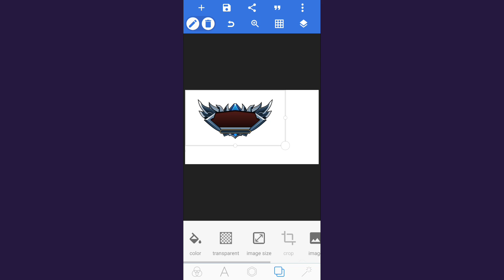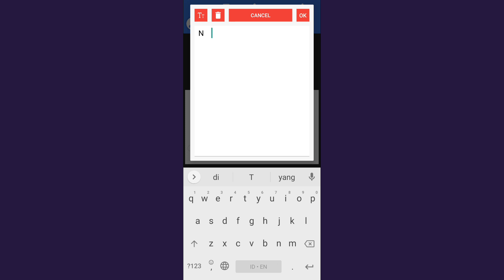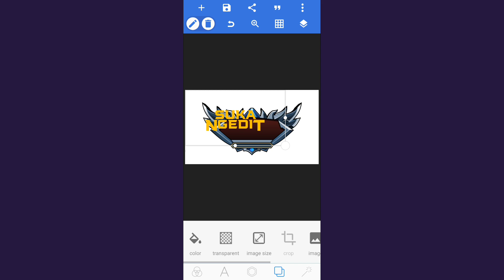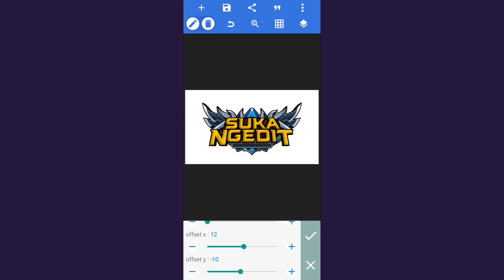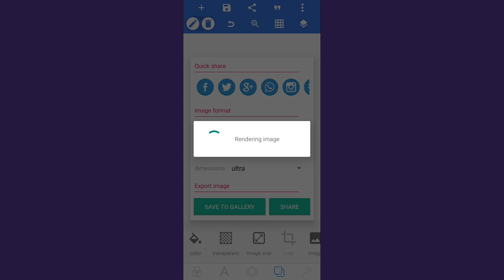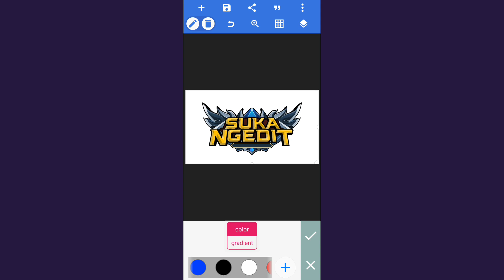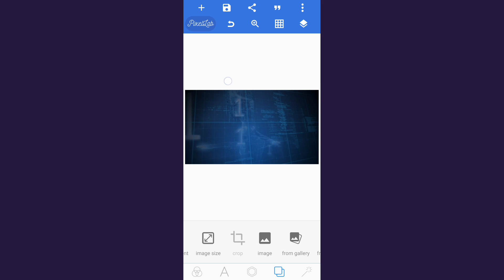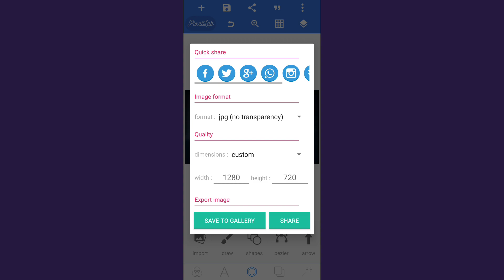Tutorial membuat logo seperti logo mobile legends di Pixellab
Tutorial membuat logo mobile legends di Pixellab
Cara membuat logo gaming mobile legends di hp

[ PROJECT 206 ]

Link download bahan :
- Mentahan mobile legends png

Link font :
- Poggers-Bold [100% Free]
- Meme font [Font pixellab]

Link aplikasi :
- Pixellab